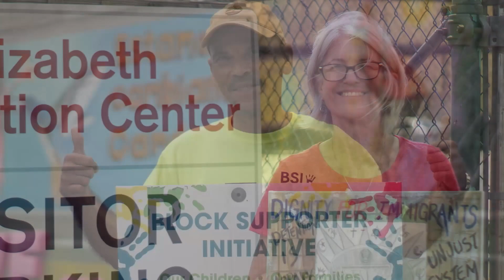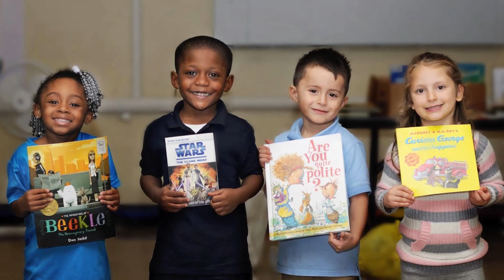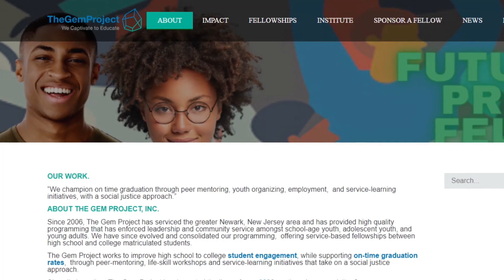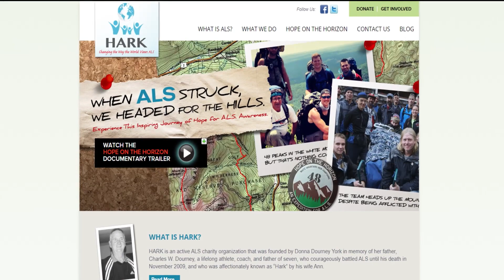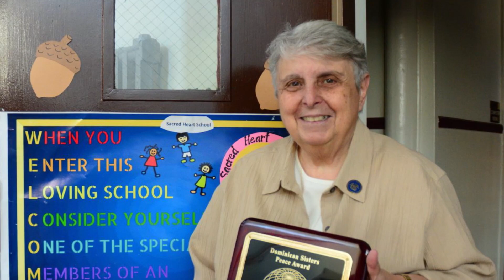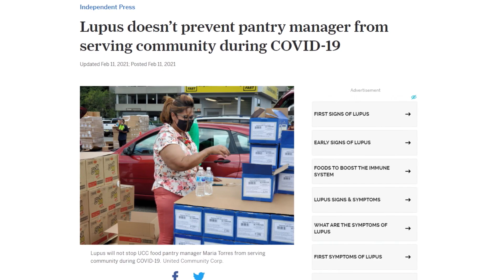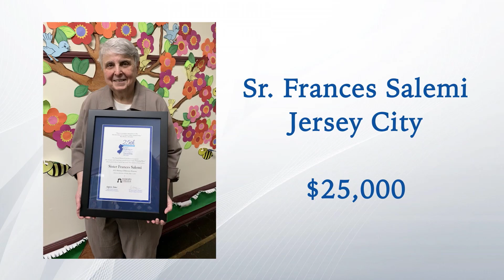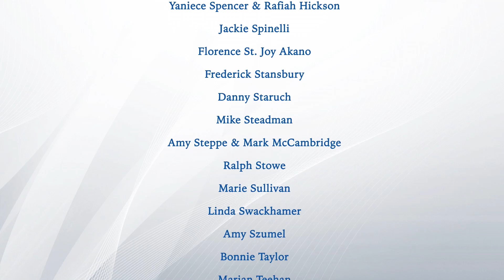25th Anniversary Russ Berrie Making A Difference Awards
The inspiring stories of 24 Unsung New Jersey Heroes were shared in this 25th Anniversary Russ Berrie Making a Difference Award Ceremony that premiered on May 7, 2021.  The Russ Berrie Making a Difference Award is a signature program of the Russell Berrie Foundation and is administered by Ramapo College of New Jersey.